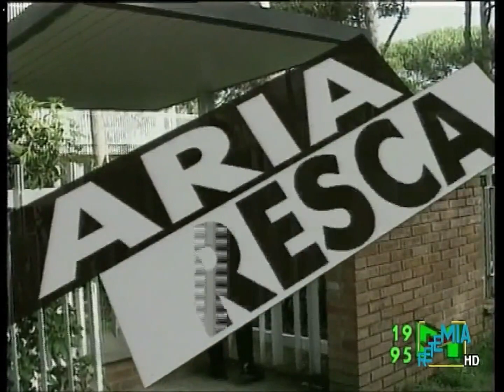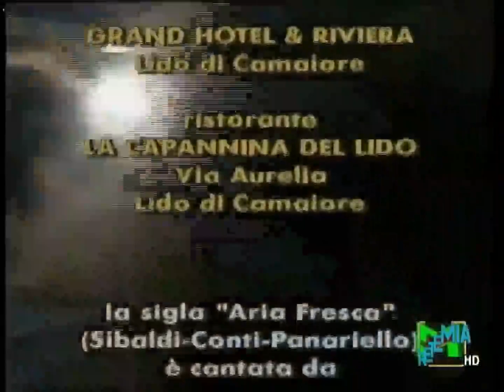SIGLE TV - AriaFresca (1995) [HD-1080p60]